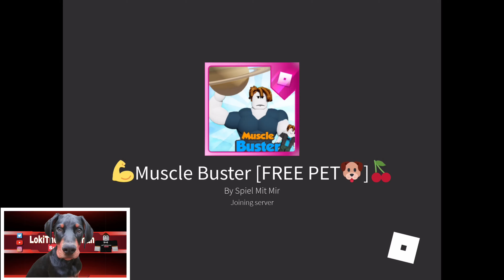*NEW* FREE CODES MUSCLE BUSTER gives FREE Pets + FREE Cash | ROBLOX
Hi I’m LOKI your friendly Doberman Gamer! Thank you for visiting my channel and i hope i bring smile to your day! I try to do a lot of gameplay and code videos. If you have any game suggestions let me know so i can play it and bring more entertaining video.